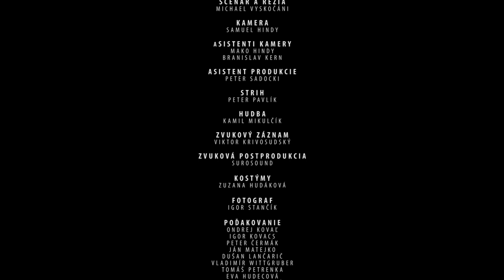Vytrvalý Dážď (2019) SK HD TEASER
Mysteriózny a temný súčasný príbeh so zápletkou a zvratmi v duchu antickej tragédie rozpráva o dvoch policajtoch Dennym a Joeym, ktorí brázdia ulice Chicaga (autorovo rodné mesto).
Príbeh introvertného Joeyho a živelného Dennyho vychádza zo skutočných udalostí, ktoré sa udiali v okolí Chicaga v osemdesiatych rokoch.

Dynamický, rozprávačsky umne napísaný text s noirovým a zároveň poetickým príbehom skúma rozmer a hranice priateľstva, lojality, ale i lásky, dôvery a zrady.

Autorom hry Vytrvalý dážď je známy dramatik a scenárista Keith Huff, ktorý je rovnako aj autorom hier Detektívova žena, (The Detective’s Wife), Prenasledovaní šťastím (Pursued By Happiness), Vták a pán Banks (The Bird and Mr. Banks) a Veľké jazero, veľké mesto (Big Lake Big City). Významná je aj jeho spolupráca na kritikou oceňovaných televíznych seriáloch, napr. Mad Men, American Crime a House of Cards.

starring KAMIL MIKULČÍK, JURAJ HRČKA, ALEXANDER BÁRTA

Námet: Juraj Hrčka, Kamil Mikulčík, Michael Vyskočáni
Produkcia: Nikol Janáčiková
Scenár a réžia: Keith Huff, Michael Vyskočáni
Kamera: Samuel Hindy
Strih: Peter Havlík
Hudba: Kamil Mikulčík

Zvuková postprodukcia: SUROSOUND